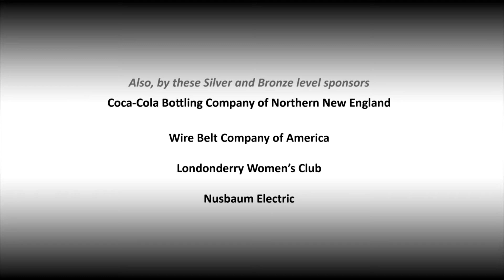Jamie Lynn Hart - Hard To Handle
Jamie Lynn Hart performing on July 17, 2013 at Londonderry, New Hampshire's summer music series, Concerts on the Common. for our concert series schedule and information!